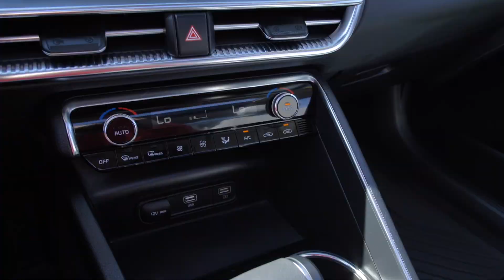New 2022 Kia K5 EX at Parkside Kia